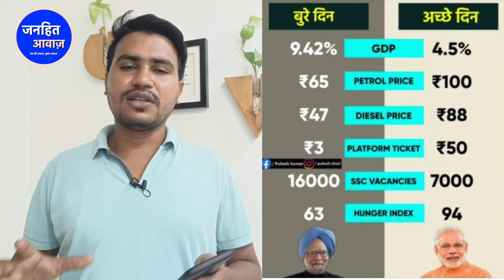मोदी के सारे बड़े झूठ एक साथ देखिए/PM MODI LIES VIDEO ON VARIOUS ISSUES || VN844